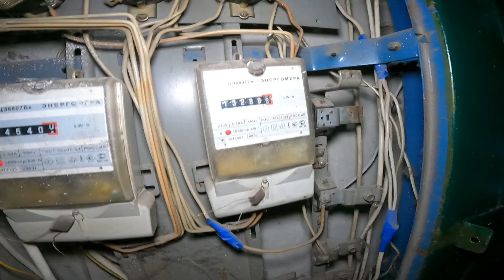Автоматы на соплях 🥴 попросили закрепить по людски | Будни Электрика